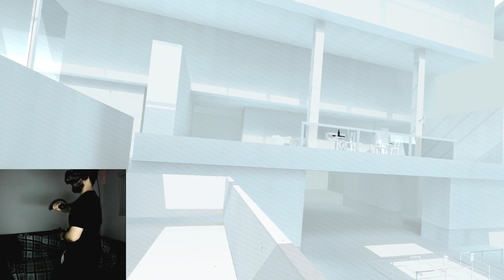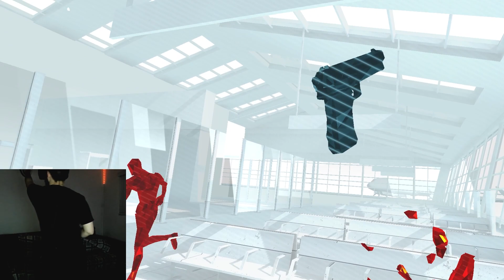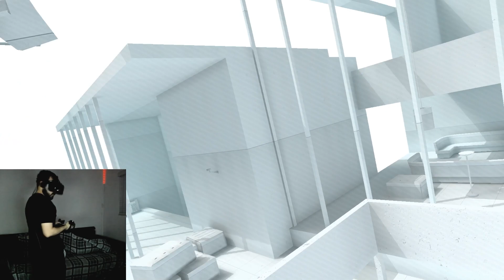Super Hot VR Gone Wrong? Playing Virtual Reality in a Small Room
Trying to play Super Hot VR in my small bedroom with a low hanging ceiling fan. Maybe something goes wrong. But had fun getting back into gaming.

PC SPECS
CPU: Intel Core i9-10900k 3.70GHz
GPU: Asus ROG Strix 3080 10GB
Ram: 64GB
VR: Valve Index - Index Controllers